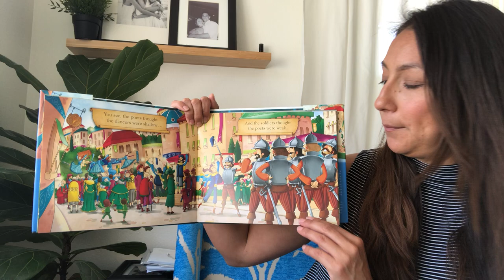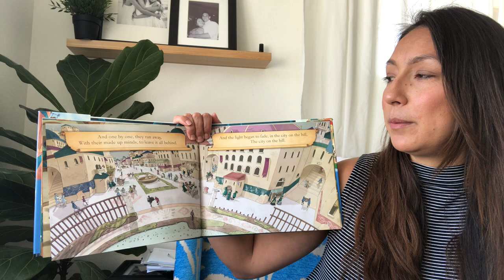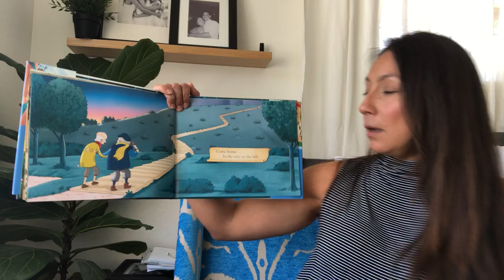Story Time: City on the Hill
Happy Monday!! Pamela Rocha is reading "City on the Hill" by Mark Hall.